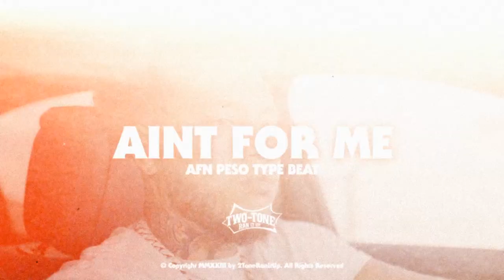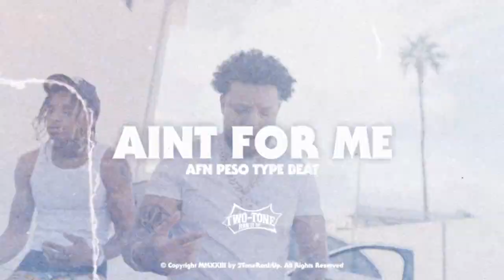(FREE) AFN Peso Type Beat ~ Ain't For Me (Prod. 2Tone)